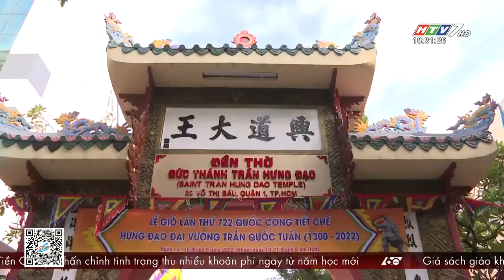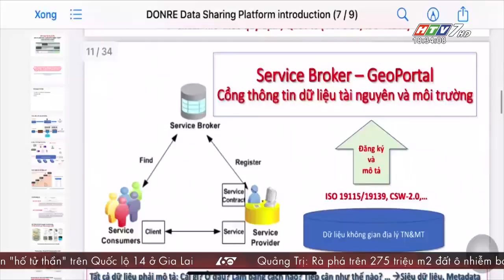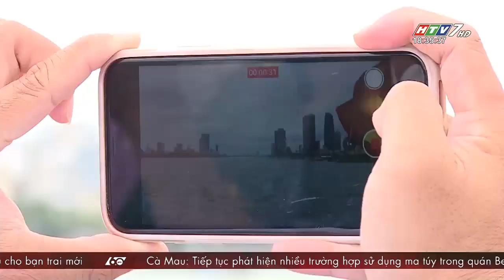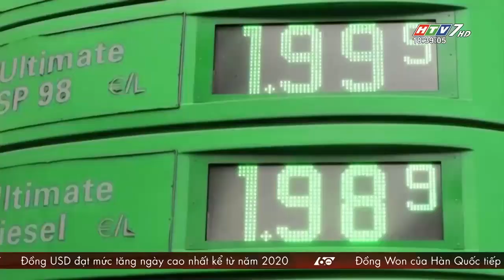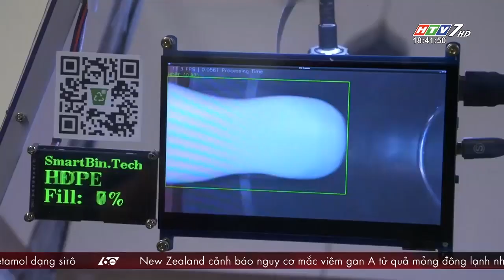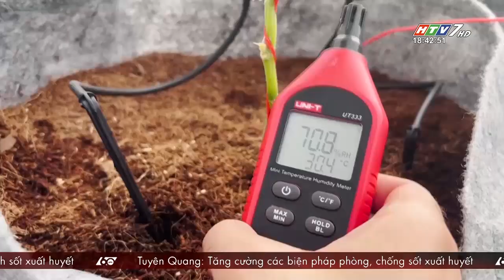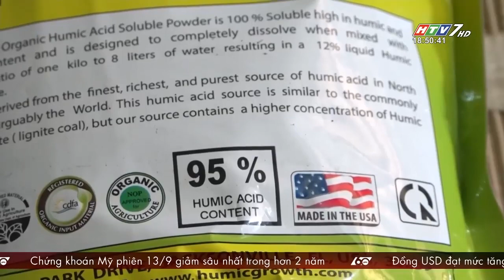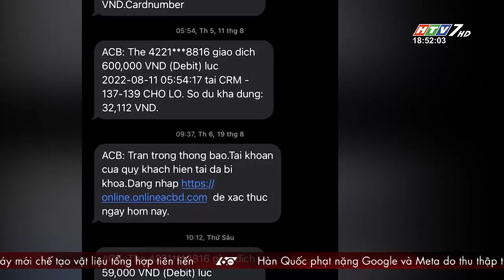60 Giây Chiều - Ngày 14/09/2022 - HTV Tin Tức Mới Nhất